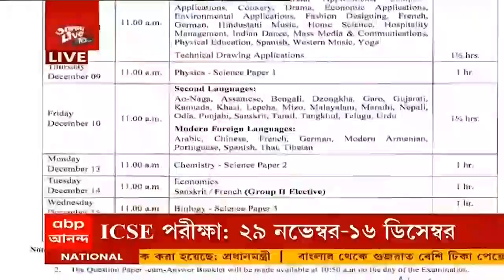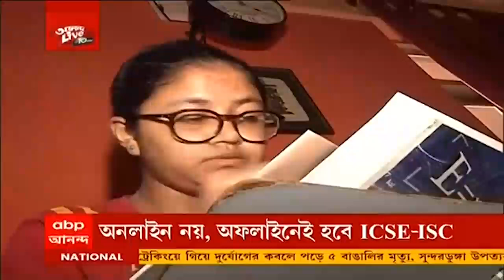ICSE-ISC Exam: অফলাইনেই ICSE-ISC, জোড়া পরীক্ষার প্রথম সিমেস্টারের নির্ঘণ্ট ঘোষণা কাউন্সিলের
অনলাইন নয়, অফলাইনেই হবে আইসিএসই-আইএসসি। নিজের স্কুলে গিয়েই অফলাইনে দিতে হবে প্রথম সিমেস্টার। ২৯ নভেম্বর থেকে ১৬ ডিসেম্বর পর্যন্ত চলছে আইসিএসই। ২২ নভেম্বর থেকে ২০ ডিসেম্বর পর্যন্ত চলবে আইএসসি। জোড়া পরীক্ষার প্রথম সিমেস্টারের নির্ঘণ্ট ঘোষণা। প্রশ্নপত্র পড়ার সময় অতিরিক্ত ১০ মিনিট সময়, নতুন বিজ্ঞপ্তি প্রকাশ করে জানিয়ে দিল কাউন্সিল।